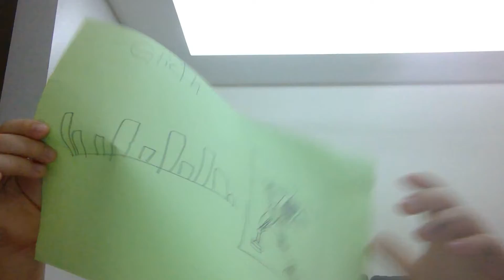Glitcher Hex Mode Lyrics